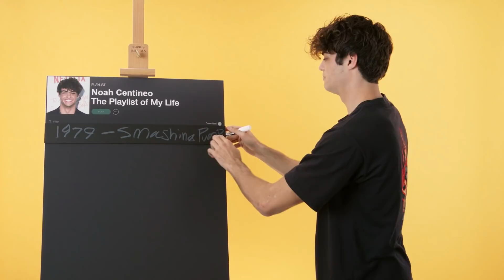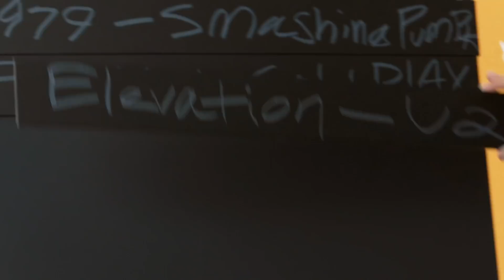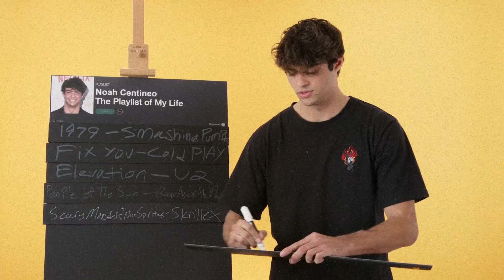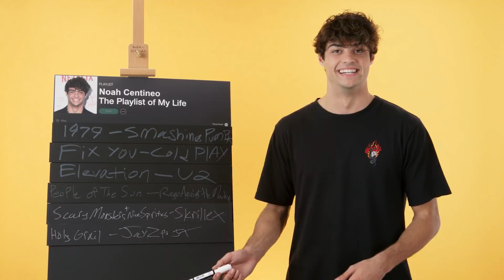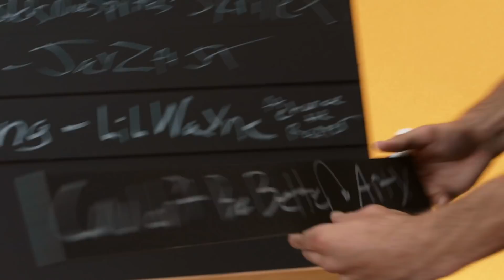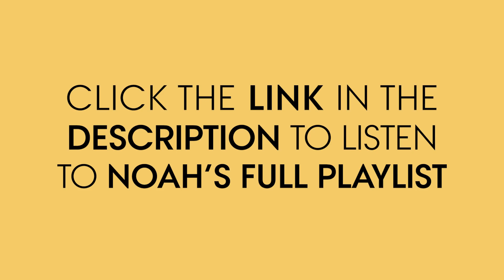Noah Centineo Creates the Playlist to His Life | Teen Vogue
"Sierra Burgess Is A Loser" star Noah Centineo creates a playlist of some of the most important songs in his life. Noah talks about his father's love for Smashing Pumpkins and growing up with Coldplay always playing throughout his house.

Netflix's "Sierra Burgess Is A Loser" is available for streaming on Netflix now.